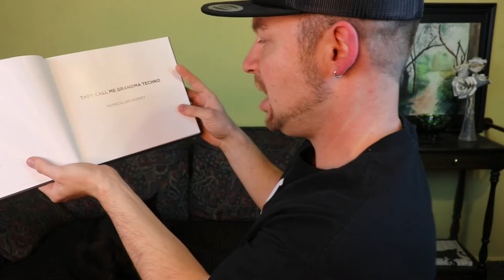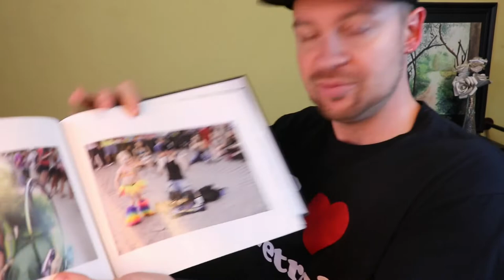Detroit Tech Fest Memories, Grandma Techno, Memorial Day Weekend, and changes!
COMMENT about how they make you feel
SHARE the videos you feel others may like

VIDEO 178... DAILY 150... Stardate 05/30/2021

In this episode, Flec conjures up memories of dancing, performing, juggling, and loving the spirit of the Electronic Music Festival in all its forms as it evolved over the years and also brings up fond memories of Grandma Techno, and shows off her book of photography as well!  Good times, great memories.

Never give up, do your best, stay true to you, and be AMAZING!